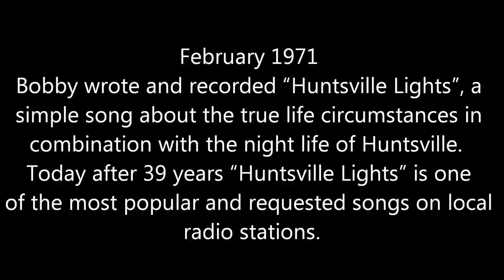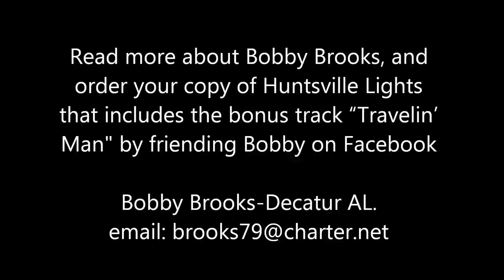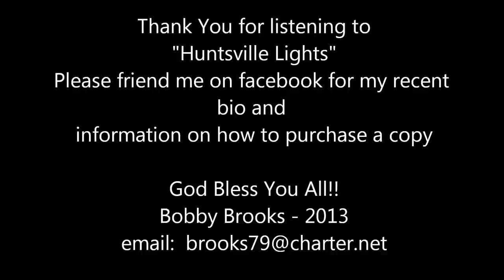Bobby Brooks - Huntsville Lights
Huntsville Lights